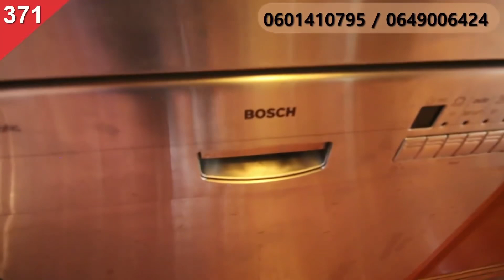جنة فوق الأرض🛑 شقة كأحد قصور الملكة اليزابيث مولاها نقص فيها 100 مليون والفراش فابور